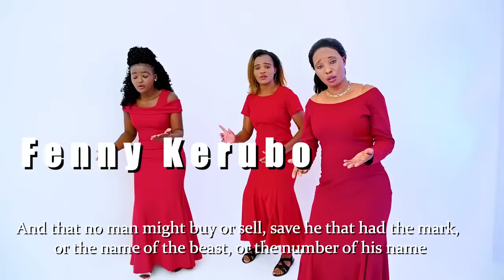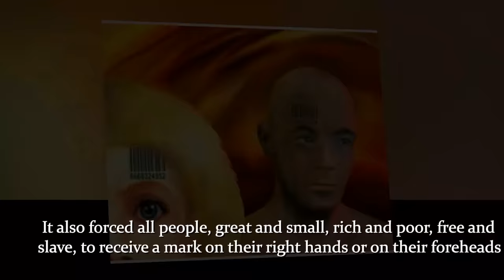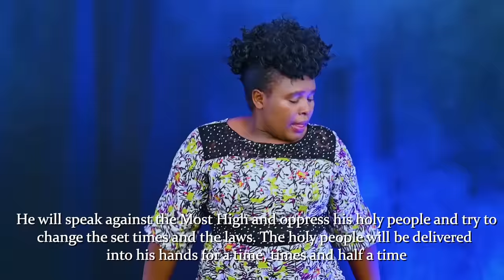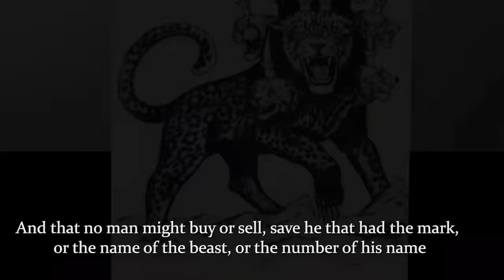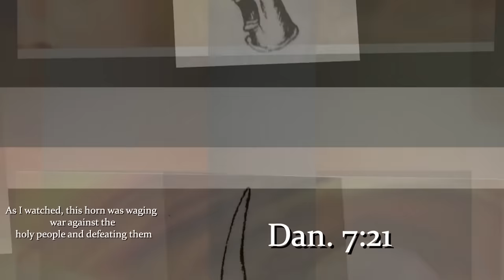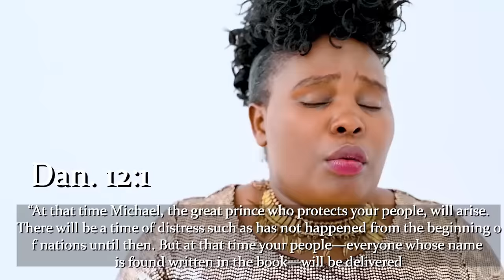666 ,MARK OF THE BEAST- BY FENNY KERUBO ( OFFICIAL VIDEO )